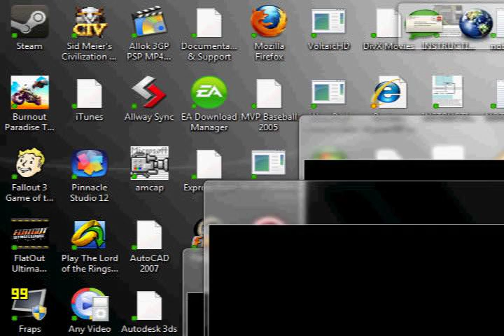Let's Play Fallout - Part 1 (13/13)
"Just a lucky damn shot!"

The Hub II

Fallout, a Post-Nuclear Adventure, Interplay's stand-out RPG from 1997, launched a venerable gaming series with a relatively down-to-earth first installment. With a mix of thrilling combat, mind-challenging puzzles, and diverse characters all set against a dour, retro-futuristic post-apocalyptic world to explore, Fallout is sure to always have a spot on the list of greatest RPGs of all time. Even thirteen years later, it's still for sale on various websites.

When the nuclear holocaust of World War III rained down upon the world, your parents were lucky enough to make it to one of the vast hardened underground shelters, and the safety of Vault 13. Forty years later and the Vault is in trouble: the water purification chip has failed, and in one hundred fifty days, the Vault will run out of water. You have been selected to set out, alone, into the wasteland, to find a chip and save your people... but the outside world holds many surprises. Life in the Vault is about to change.

The first Fallout will always be my favorite, even with all its bugs and (relatively) short play-time. The story and setting is tighter than in future Fallouts, and the bleak, serious atmosphere emphasizes the weight of the mission on your shoulders.

I played this game in three 'sittings', divided here into 'Acts'. Each Act (arbitrarily delineated by me based on how long I could sit there playing the game and being entertaining) roughly corresponds to a distinct segment-arc of the game. So you'll see several videos all grouped together at once. I sped up the less interesting/repetitive parts with some fast-forward musical interludes. Otherwise everything you see is how it played out. There's some random graphics issues in it that I was unable to resolve but hopefully it's not too distracting.